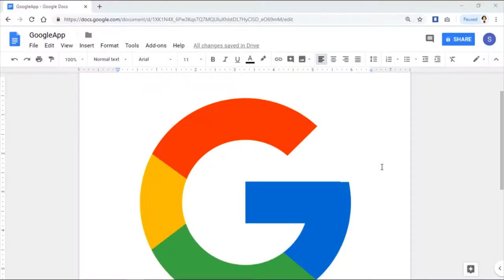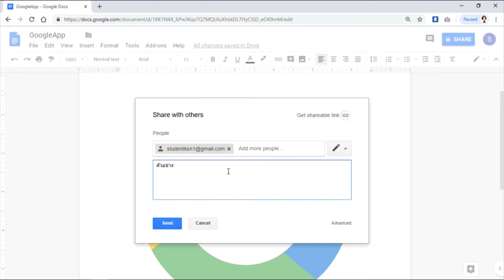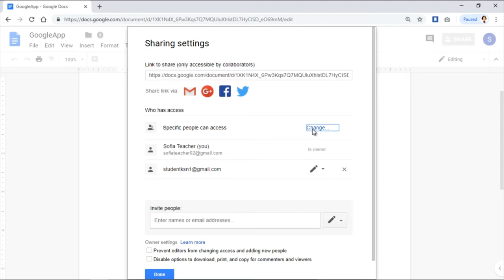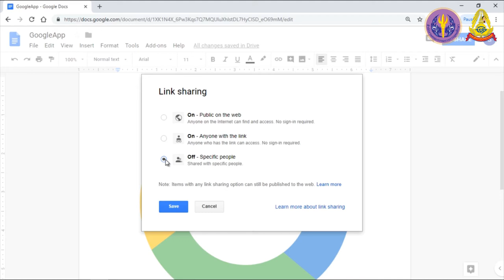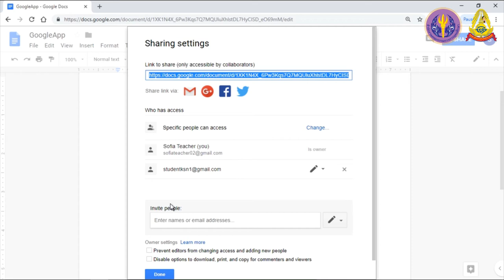S5 3 การแบ่งปันไฟล์ Google เพื่อใช้ร่วมกัน